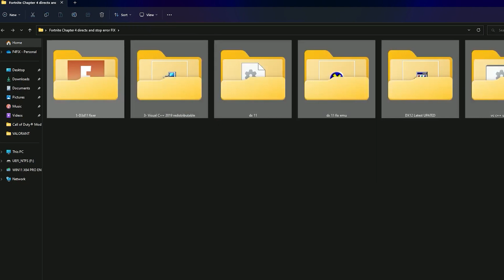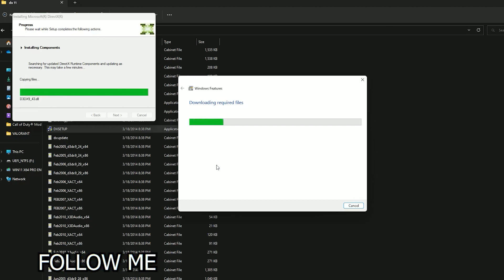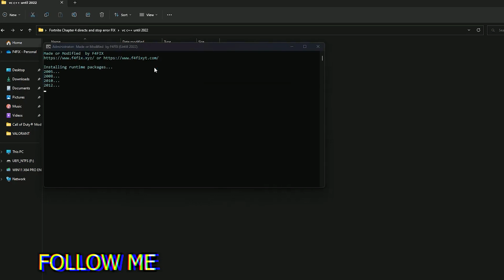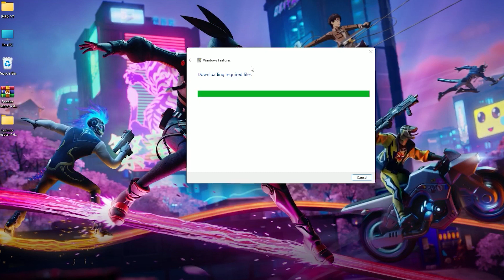How to Fix CRASHING & FREEZING in Fortnite Chapter 4 SEASON 2 - Fortnite Crashing Fix on PC!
or

In this video  i am going to show you How to Fix CRASHING & FREEZING in Fortnite Chapter 4 SEASON 2 - Fortnite Crashing Fix on PC!. we are using our own softwares and alrights goes to us... so please like,share and subscribe us to  bring  motivation  for future.

My Computer (PC) Specs:
CPU: Intel Core i3-6500
GPU: GeForce GTX 950
RAM: 8 GB
Motherboard: MSI-7817
Power Supply: EVGA 80 Plus Bronze 500W
1 x Western Digital 500GB Hard Drive

Softwares:-
⍟Photoshop CC